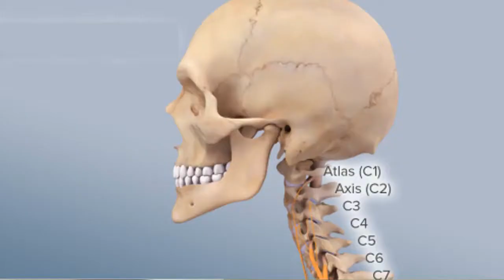9 niños con caracteristicas unicas en la existencia